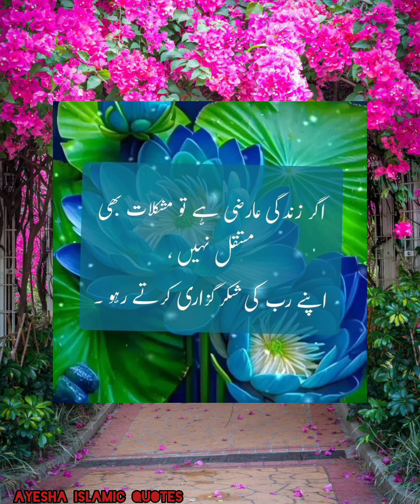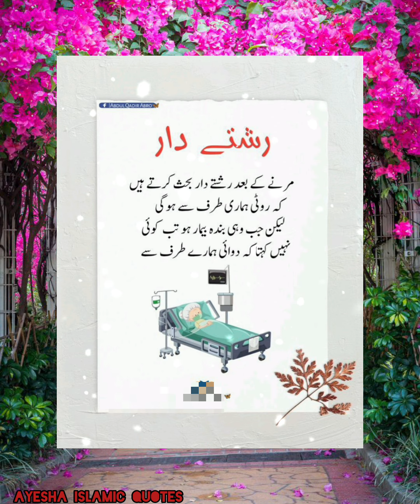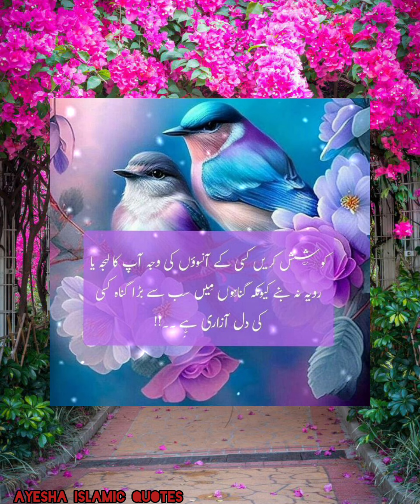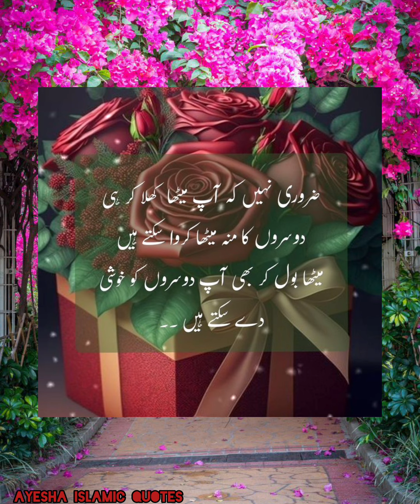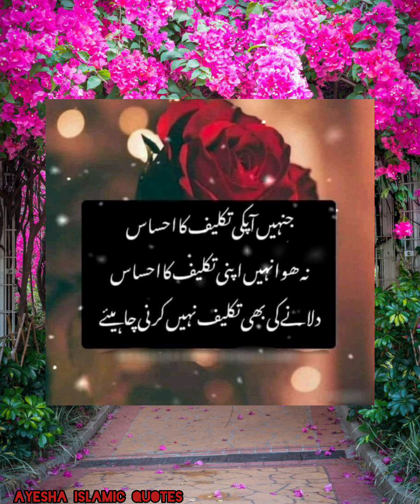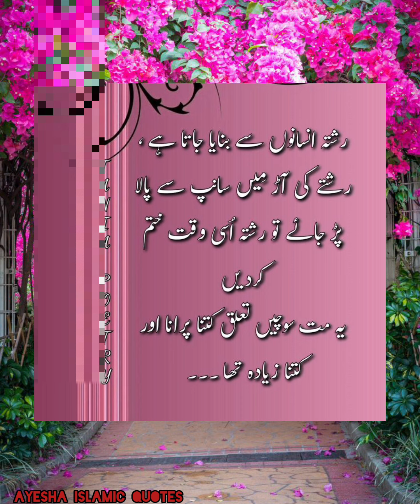25 Best Beautiful Quotes in Urdu ideas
25 Best Beautiful Quotes in Urdu ideas|Beautiful Quotes|Urdu Quotes|@ayeshaislamicquotes1212

hashtags.

happy Monday

happy Monday